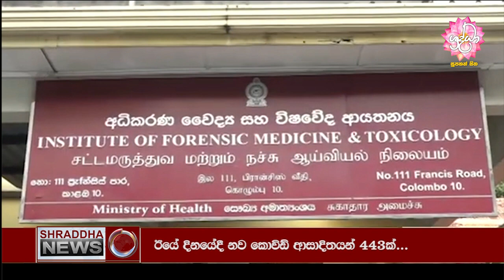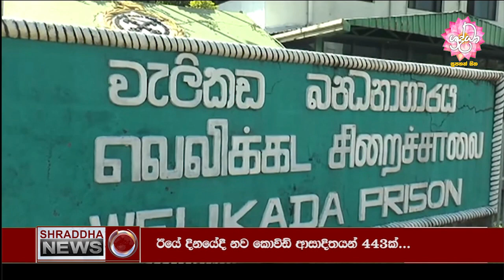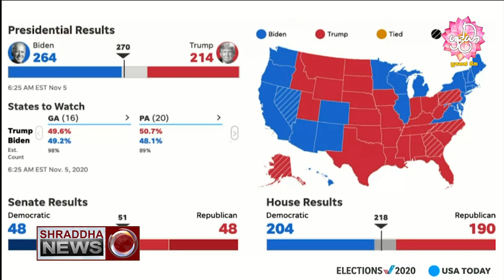ශ්‍රද්ධා ප්‍රධාන ප්‍රවෘත්ති විකාශය සම්පූර්ණ වීඩියෝව...(2020-11-05)